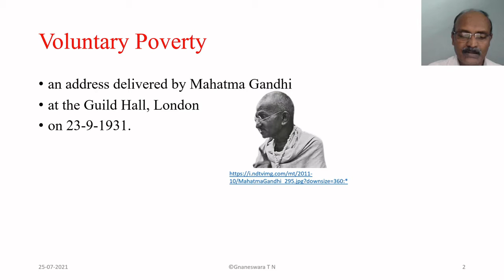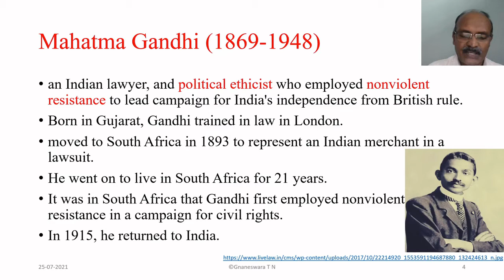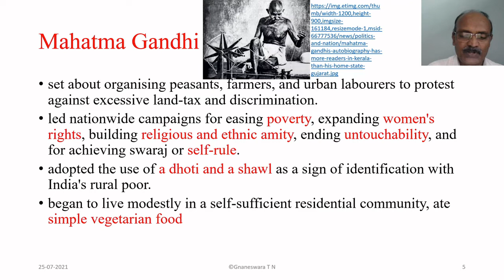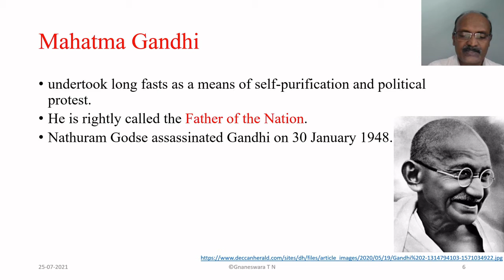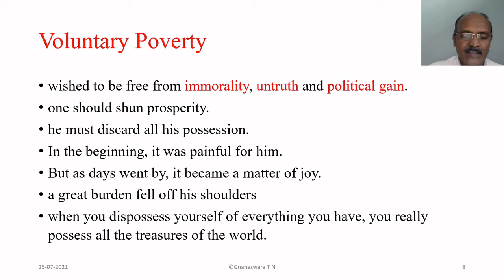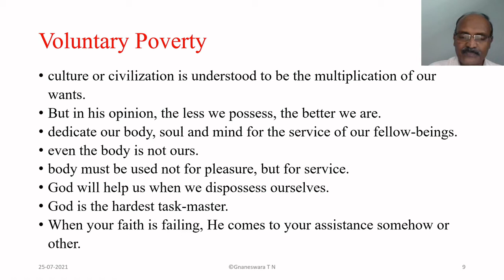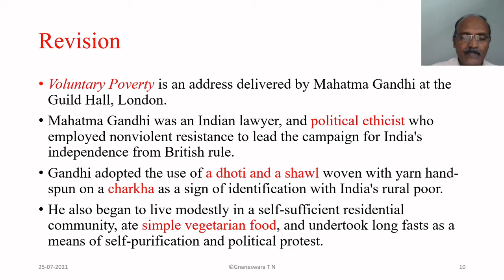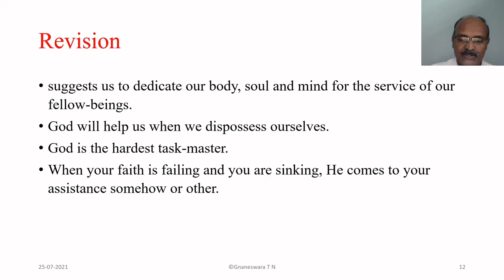Introduction to the speech 'Voluntary Poverty' delivered by Gandhiji